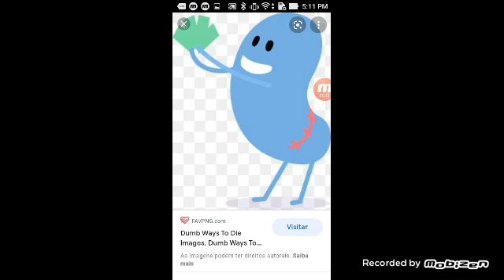netflix/dreamworks (2021)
taken form dumb ways season 1